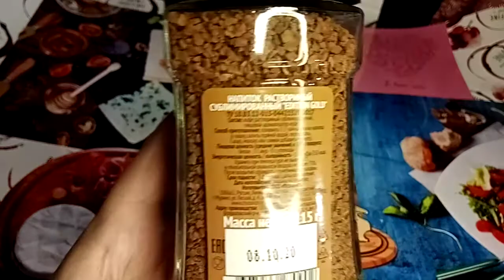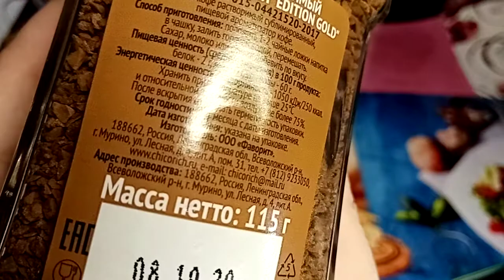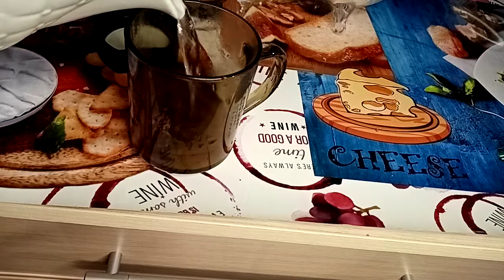НОВИНКА🚥СВЕТОФОР🚥ОБЗОР/НОВИНКА КОФЕ Edition Gold ЗА 100 РУБЛЕЙ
Купила в Светофоре новинку кофе Edition Gold всего за 100 рублей, налила в чашку, пробую на вкус.